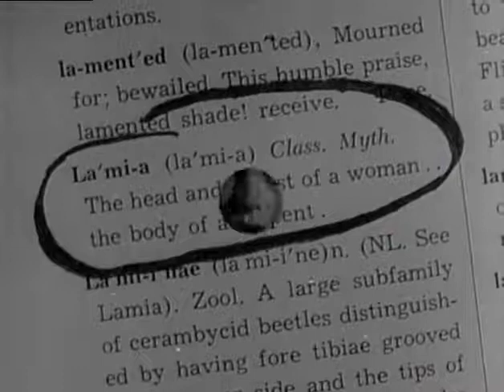Cult of the Cobra-Trailer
Basado en la tercera novela Fu-Manchú de Sax Rohmer, Los misterios de Si-Fan (1917), este episodio sensacional ve a Fu-Manchú parcialmente paralizado por una herida de bala. El Doctor Diablo arrebata al eminente cirujano Sir Baldwin Frazer para realizar la delicada operación que necesita. El Dr. Petrie, secuestrado por el intrigante asistente de Fu-Manchu, Zarmi, debe ayudar y elegir una carta para determinar si vive o muere …